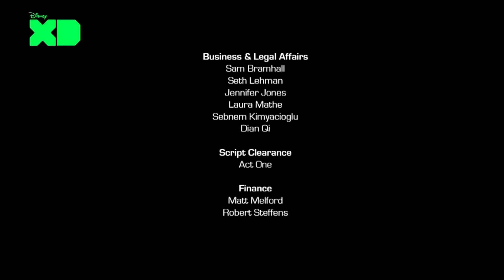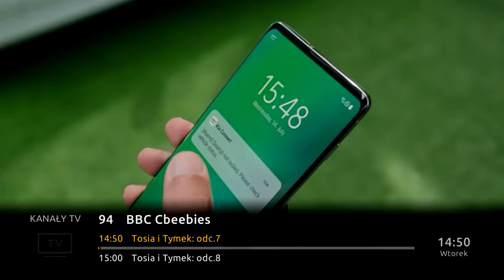CARTOONNETWORK + DISNEYXD - 04-01-2022 - Zapowiedzi, Reklama + NICKJR - Ident